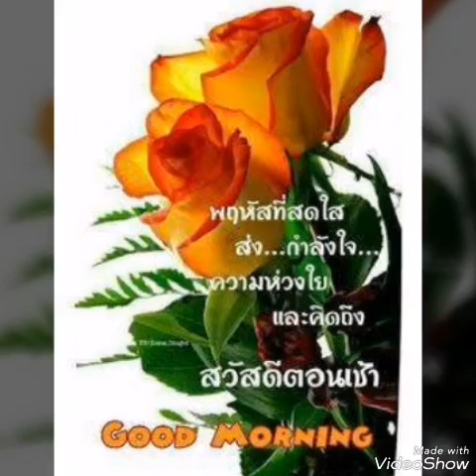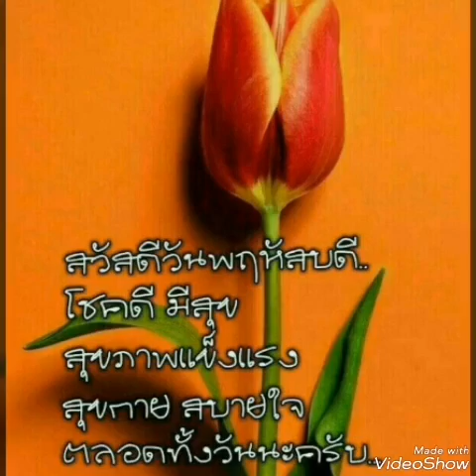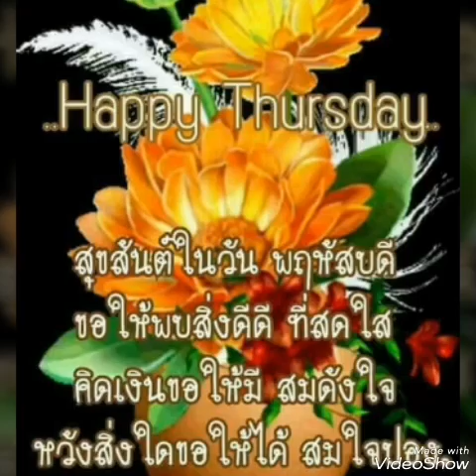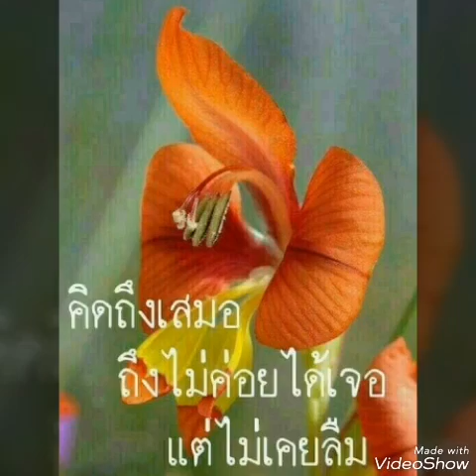"คนใกล้เมื่อไกลบ้าน" ต่าย อรทัย สวัสดีวันพฤหัส ฯ